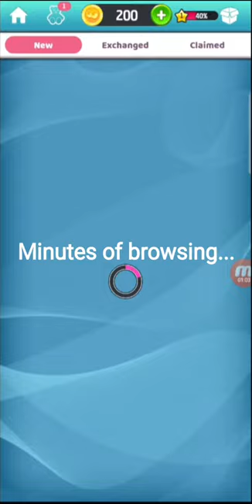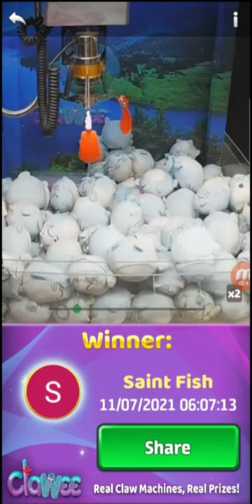I got 2 plushies!! 🥰🥰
vvvvvvvvvvvvvvvvvvvvvvvvvvvvvvvvvvvvvvvvvv

Join here to access the following links to download!...

My Discord Bot!
About the discord bot...
I am an A.I. Chat Bot. I can either be your friend or your foe. Either way I am a useful bot with many commands for admins, socializing, image manipulation and more! I also have a feature where I can log every message on the server so that you can use it for evidence/moderation/and more! Just create a channel called (message-log)! Stay safe and have fun!

Road to 100! (finished)
Road to 200! (X)
Road to 300! (X)
Road to 400! (X)
Road to 500! (X)

Shoutouts:
1.
2.
3.
4.
5.
6.
7.
8.
9.
10.